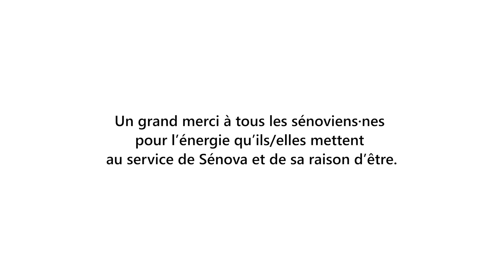Les métiers de la rénovation énergétique - Le mot de Dimitri Molle, Président et Fondateur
Cette vidéo est l'épisode 0 de la série : "Les métiers de la rénovation énergétique chez Sénova".
Découvrez le mot de Dimitri Molle, Président et Fondateur qui nous partage les enjeux de la transition écologique des bâtiments et l'aventure Sénova.

Sommaire :
Pourquoi rejoindre la filière de la transition écologique des bâtiments ? – 0:20
Qu'est-ce qui t'anime particulièrement dans ta vie professionnelle chez Sénova ? – 1:05
Comment rejoindre la filière de la transition écologique des bâtiments ? – 1:50
Pour conclure – 2:40